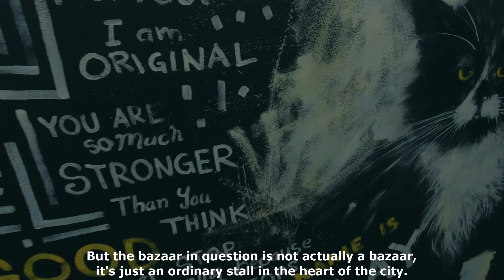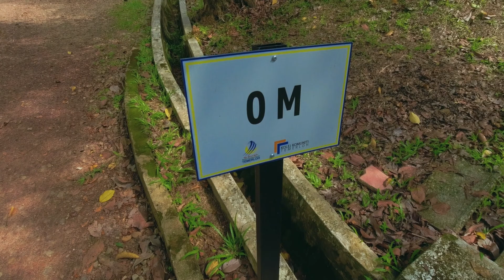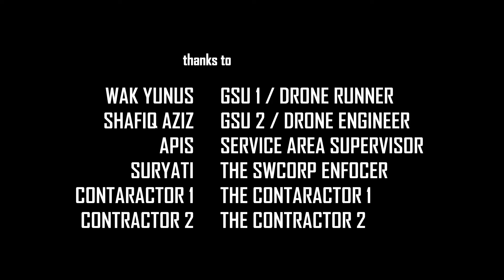A Story Of... : Ramadhan 'Workation' Part 2.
A story of the Ground Survey Unit (GSU) of Alam Flora on a Ramadhan 'Workation' (part 2) at Temerloh, Pahang, Malaysia.

Visited places:
1. Dynaton Walk

2. Kuala Krau, Temerloh
Pasar Kuala Krau